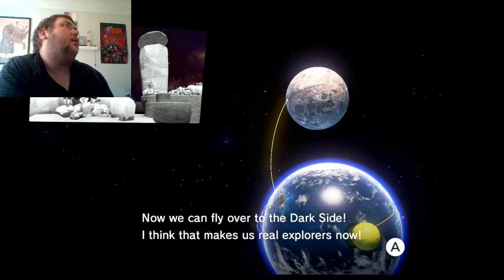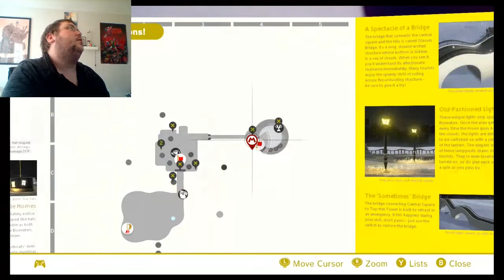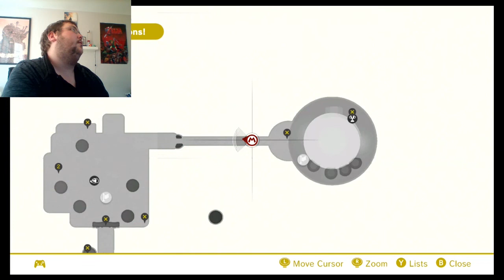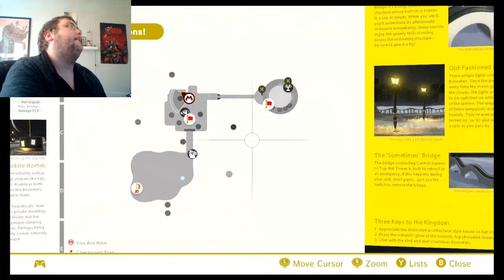Super Mario Odyssey| Part 62: The Mysterious Blocks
We have at last finished off what we can do in the mushroom kingdom. It's time to go back and get some newly revealed moons in the other kingdoms